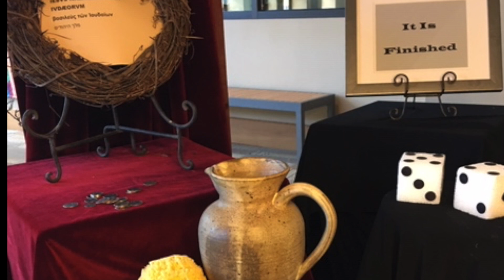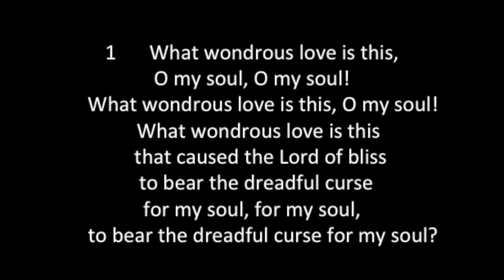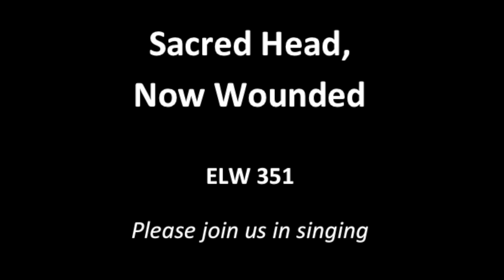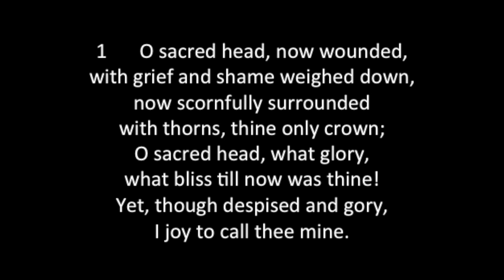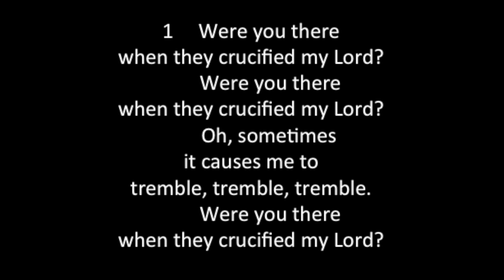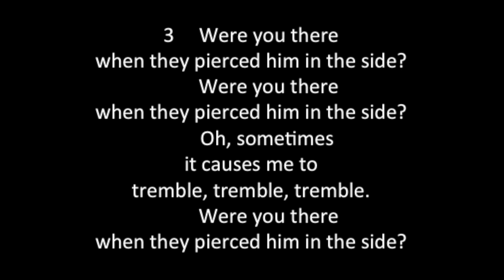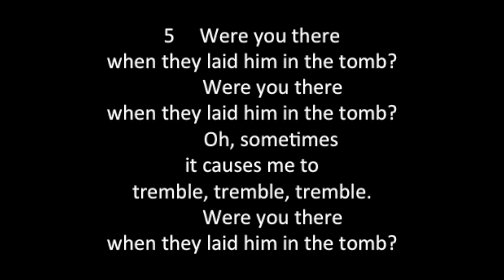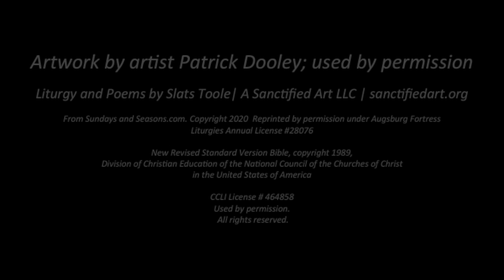Good Friday 2020 Video Worship Final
Experience the passion of Christ through word, music, art, poetry and dance in this Good Friday worship service.